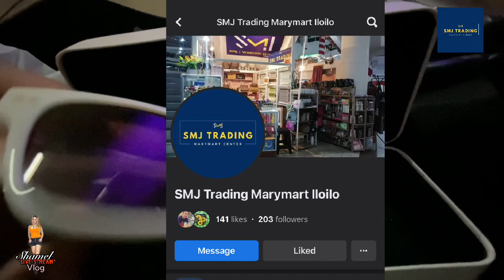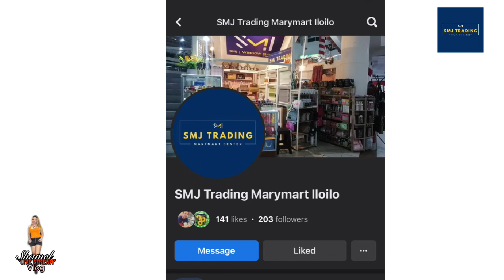Top Grade SunGlasses by SMJ TRADING